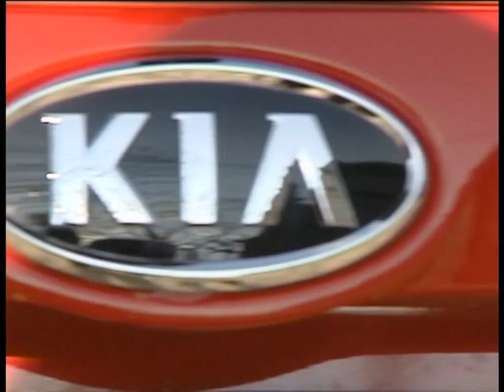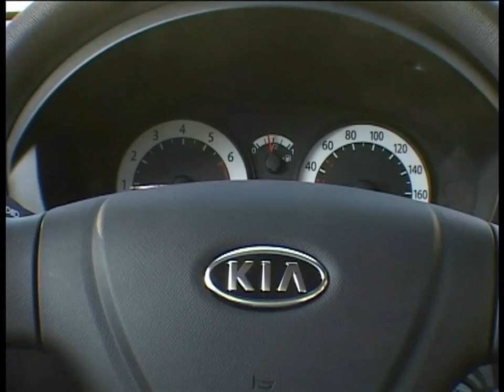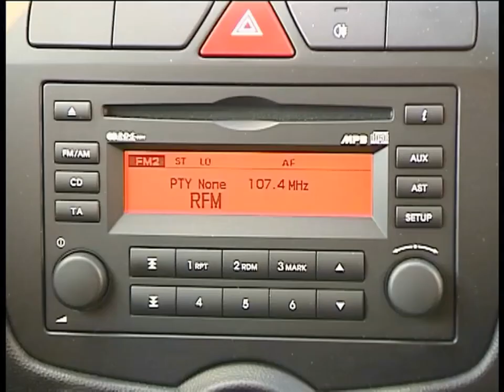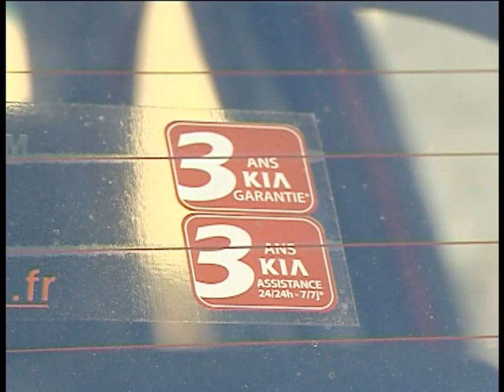Kia Picanto 2007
Les caractéristiques et les photos de la Kia Picanto 2007 sur LaTribuneAuto.com